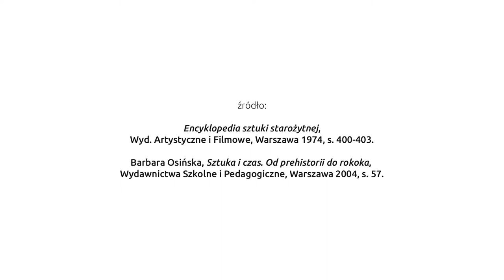47 Artysta w sztuce rzymskiej